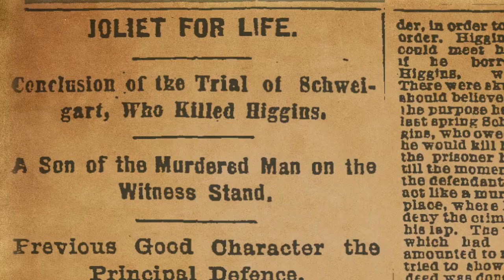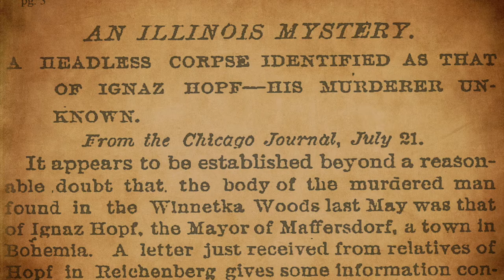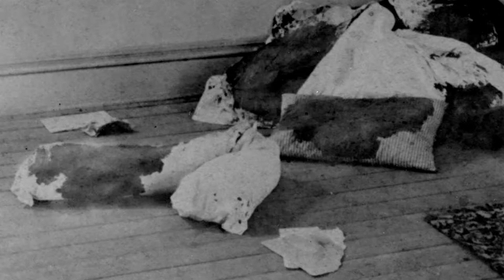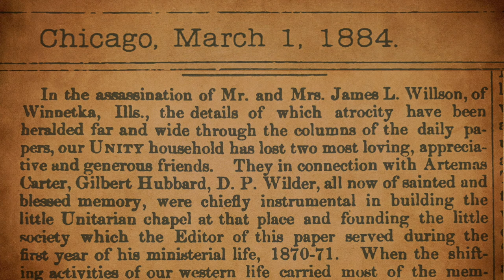Winnetka: Murder Town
In the late 1800s Winnetka was dubbed "murder town" by the Chicago newspapers following a string of lurid homicides. Ironically, there would not be another murder in Winnetka for the next 50 years.
This is an excerpt from the documentary, "Winnetka Story" Part II
available on YouTube: